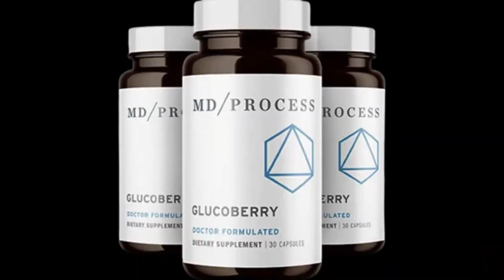GLUCOBERRY REVIEW 2023 (🔥 IS WORK ?🔥) Glucoberry Blood Sugar Support - Glucoberry Honest Reviews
PLEASE IGNONE EXTRA TAGS

Glucoberry - Empower Your Health, Regulate Blood Sugar Naturally

Are you seeking a natural and effective way to support healthy blood sugar levels and improve your overall well-being? Glucoberry is your solution - a meticulously crafted supplement designed to help you manage blood sugar and boost your vitality with the power of nature.

🌿 Nourish Your Wellness:
Glucoberry isn't just a supplement; it's a wellness partner. Formulated with precision, it's designed to support balanced blood sugar levels and promote overall health, giving you the energy to thrive.

🔥 Balance Blood Sugar Naturally:
Maintaining healthy blood sugar is crucial for your well-being. Glucoberry's blend of natural ingredients, including bitter melon and cinnamon, works harmoniously to help regulate blood sugar levels and reduce the risk of health complications.

🌱 Natural Ingredients, Real Results:
We believe in harnessing the power of nature. Glucoberry combines trusted ingredients known for their potential to support metabolic health and enhance your vitality without the need for synthetic chemicals.

💤 Boost Your Daily Energy:
With stabilized blood sugar levels, you'll experience more consistent energy throughout the day. Say goodbye to energy crashes and hello to lasting vitality.

🌟 Enhance Your Overall Health:
Balanced blood sugar doesn't just affect your energy; it supports your overall health. Glucoberry empowers you to live your best life by ensuring your body operates at its peak.

🌐 Why Choose Glucoberry?

    Comprehensive Support: Glucoberry offers holistic support for balanced blood sugar and overall vitality.
    Scientifically Backed: Each ingredient is carefully selected for its proven benefits in promoting metabolic health.
    Natural and Safe: Free from artificial additives and fillers, Glucoberry prioritizes your well-being.
    Daily Wellness: Glucoberry is your daily partner in achieving and maintaining optimal health.

🔗 Ready to Empower Your Health?
Don't compromise on your well-being. Take the first step towards a life of vitality and balanced blood sugar.

Glucoberry - because taking control of your health is the first step towards a vibrant, energetic life.

00:01 – Glucoberry
00:30 – Glucoberry Review
01:00 – Glucoberry Official Website
01:25 – Glucoberry What is
01:45 – Natural Ingredients
02:10 – Glucoberry Benefits
02:25 – Treatment
02:40 – 180 Days Guarantee
03:10 – More Informations
03:25 – Conclusion